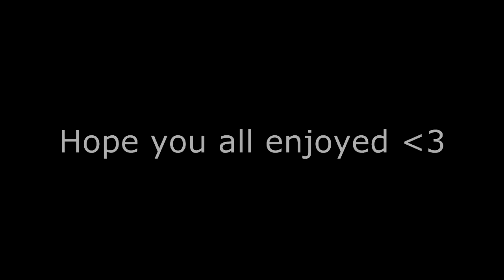Odii ~ ColtRC C7 The Return (FFA)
DROP A LIKE FOR THIS SICK MINI!!!

I have the chickenpox. So i feel like shit and have no energy... Because of that there may not be an upload tomorrow. If there isn't I'm sorry but hopefully there will be. Love you all!